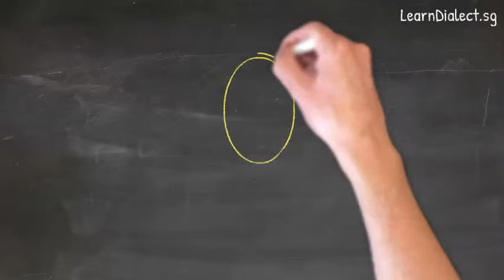How do you say "Mirror" in Cantonese · Say What You See Video Series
Pick up commonly-used Singapore Cantonese words and phrases at LearnDialect.sg! Visit our pages at: